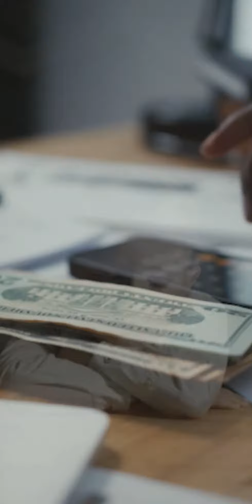FatherHood | Fundamentals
CFS Show is a straight-up, high-energy conversation between CFS Venture Capitalists and entrepreneurs worldwide seeking funding. CFS Show also explains how to pitch to investors, what not to say, and how to make your product irresistible. It's all about entrepreneurship. On the show, real-life Venture Capitalists talk with inventors and entrepreneurs in real-life situations on what steps need to be accomplished during the startup stage. Primo Fuego Galicia is the host of this exciting new talk show. If they believe in the product, they might invest in your venture or help them transform their struggling businesses into thriving enterprises. CFS VCs will teach everyone how to structure the deal, whether it's a hamburger joint or a cosmetics line of products. It's entertaining but also very educational, especially if you're trying to start your own business.